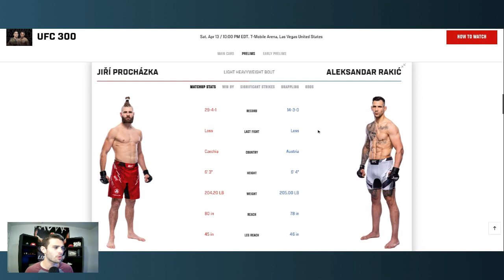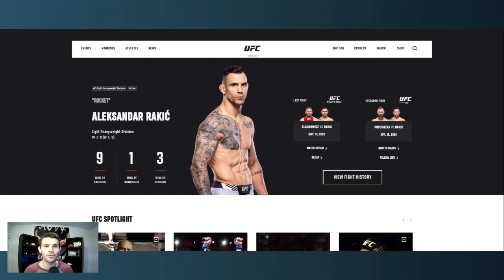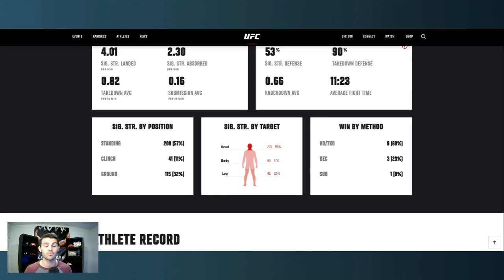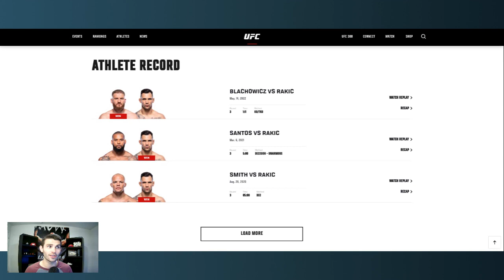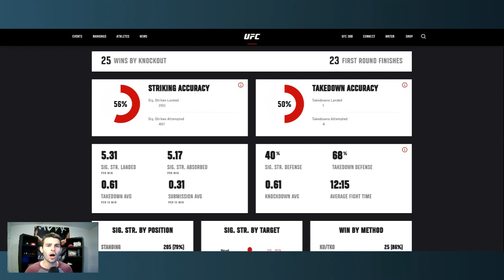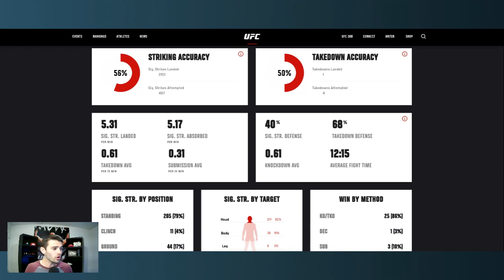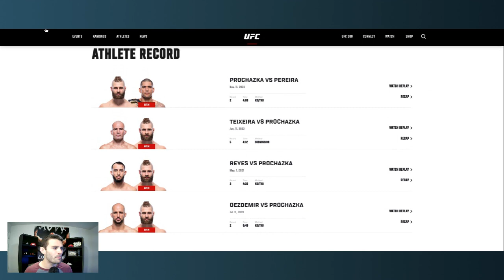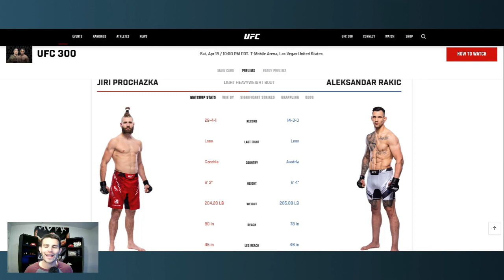How Jiří Procházka FINISHES Aleksandar Rakić At UFC 300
In this episode of The X's & O's, I breakdown the featured prelim between two explosive light heavyweights in Jiri Prochazka and Aleksandar Rakic!
Let me know what you all think down in the comments!

00:00 Intro/Tale of The Tape
02:02 How Rakic Wins
07:09 How Jiri Wins